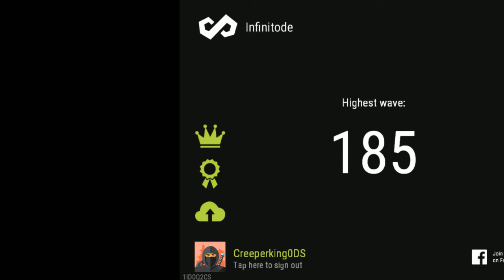Infinitode ep.2 (Test)